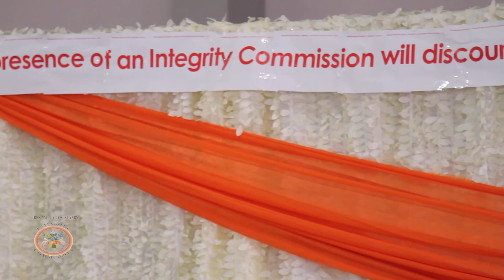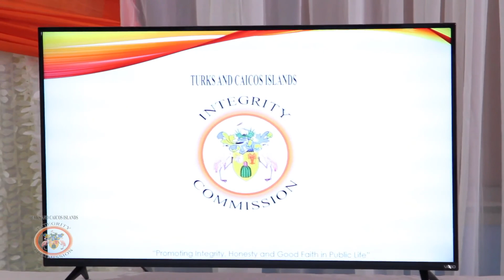2017 Turks and Caicos Islands Integrity Commission Inter-High School Debate Day 2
2017 Turks and Caicos Islands Integrity Commission Inter-High School Debate Day 2 - Produced by BLUPrintmediatci.